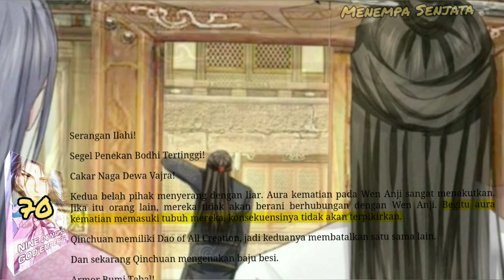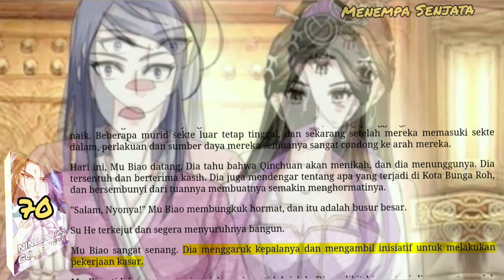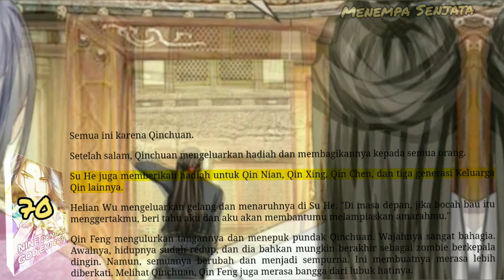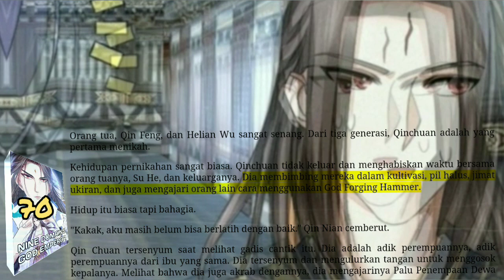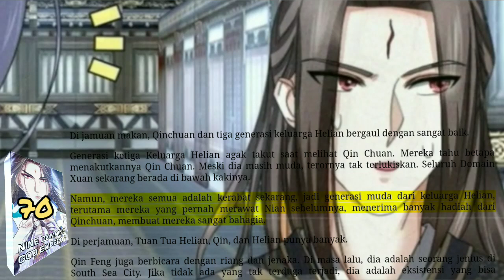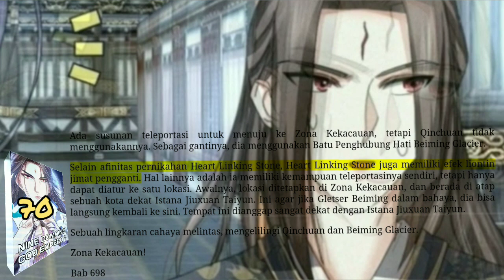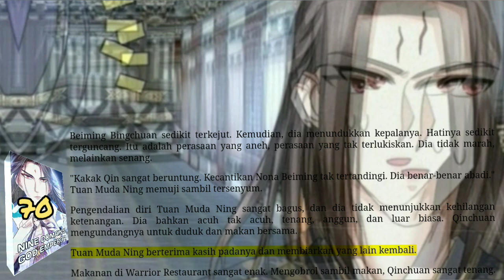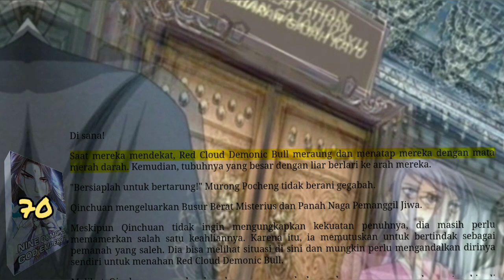Menempa Senjata, NDGE 70